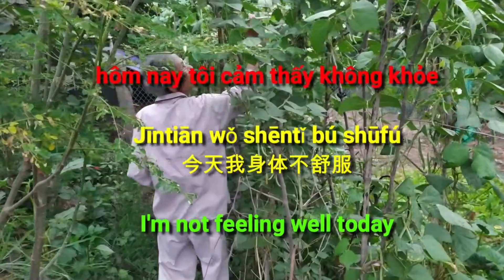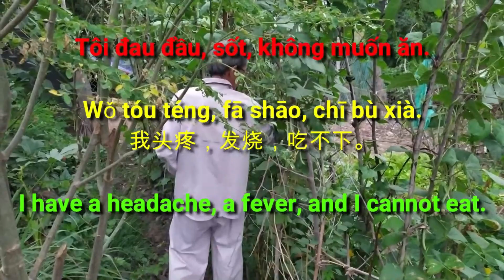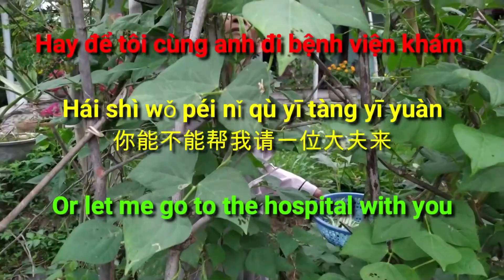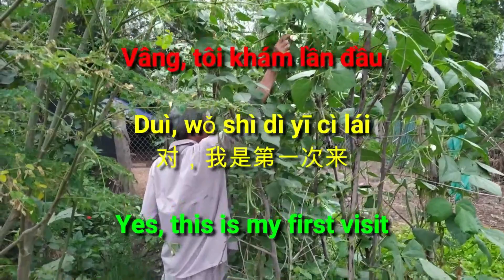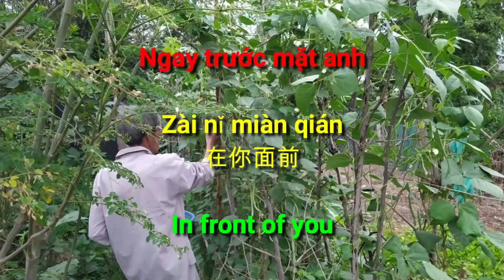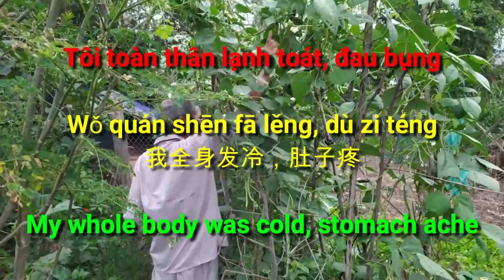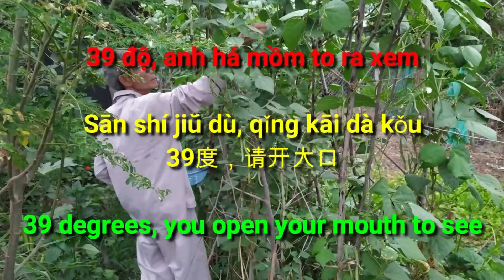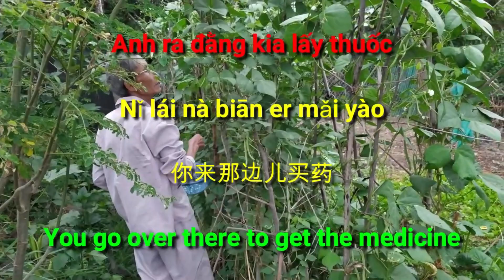HỌC TIẾNG TRUNG KHI NGỦ:TIẾNG ANH+TRUNG(BÀI:TÔI BỊ SỐT, TÔI CẦN KHÁM BỆNH)-LỒNG TIẾNG 3 IN 1-TẬP 21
Tại sao các bạn không thử học 2 ngoại ngữ cùng lúc ? Vừa học thêm TIẾNG TRUNG lại vừa nhớ lại kiến thức TIẾNG ANH đã lâu chưa dùng. Thông qua phương pháp học khi ngủ và nghe lại vào sáng hôm sau khi não đã sẵn sàng tiếp nhận thông tin mới. Nhiều bạn cảm thấy chúng rất dễ nhớ và nhớ lâu y như cảm giác " mới gặp ai đó mà thấy quen quen ". Đây là video đầu tiên trong chuỗi series: HỌC 2 NGOẠI NGỮ CÙNG LÚC:TIẾNG ANH + TIẾNG TRUNG - LỒNG TIẾNG (3 IN 1). Các bạn có thể nghe mọi lúc, mọi nơi giống như cách một đứa bé bắt đầu học nói. Chúng học nói trước, viết sau. Đây là phương pháp hữu hiệu nhất để đến độ nói được ngoại ngữ ngay sau khi học. Bài này mình giới thiệu về chủ đề : TÔI BỊ ỐM, TÔI CẦN KHÁM BỆNH. Nội dung xuyên suốt một câu chuyện từ lúc phát hiện triệu chứng đến khi nhờ người chở đến viện, lấy số, trò chuyện với bác sĩ và nhận thuốc ra về. Chúc các bạn thành công và sớm chinh phục cái mà mình đã muốn.

Why don't you try to study 2 foreign languages ​​at the same time? Just learn more LANGUAGE and remember the ENGLISH knowledge for a long time. Through sleep learning and listening again the next morning when the brain is ready for new information. Many of you find them very easy to remember and remember for as long as the feeling of "meeting someone who is familiar with you". This is the first video in the series: LEARNING 2 LANGUAGE LANGUAGE AT TIME: ENGLISH + LANGUAGE - ENGLISH (3 IN 1). You can listen all the time, anywhere like the way a baby starts learning to speak. They learn to speak first and write later. This is the most effective method to get to speak a foreign language right after learning. This article I introduce the topic: I am sick, I NEED to be checked for illness. The content throughout a story from the onset of symptoms to having the person transported to the hospital, taking the number, talking to the doctor and getting the medicine out. I wish you success and soon conquer what you have wanted.